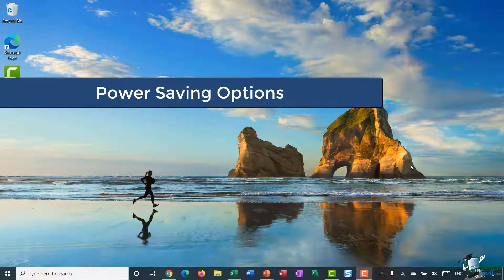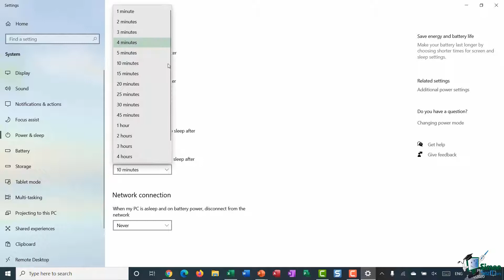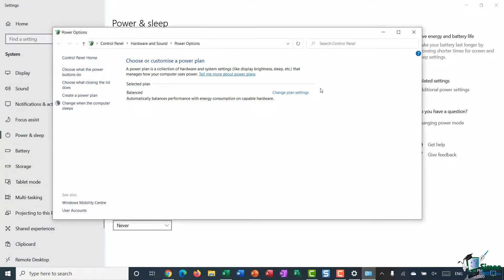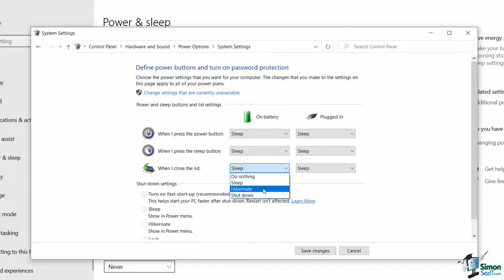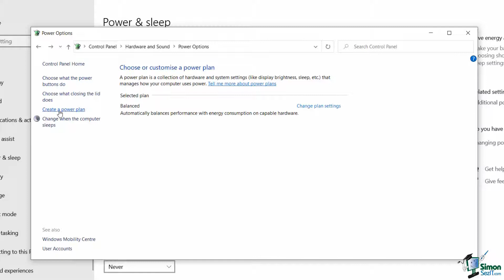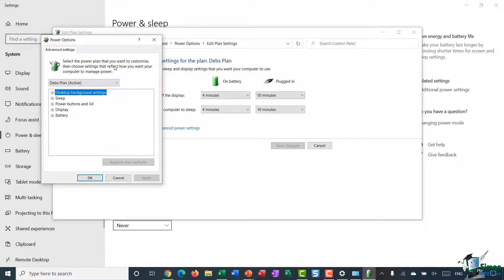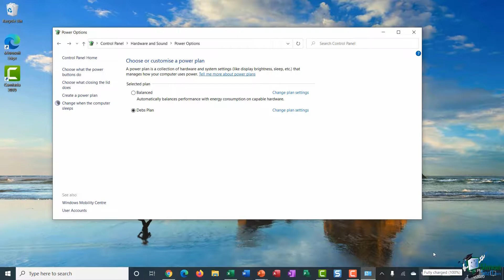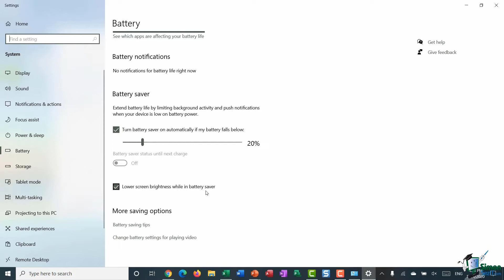Windows 10 Tips and Tricks: Managing Tiles and Apps Displayed Windows 10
✅This Windows 10 tutorial is taken from the full Windows 10 course on Simon Sez IT: ➡️

In this Windows 10 tutorial, we look at how to create a power plan to optimize the amount of power you are using on your PC. We also give you some Windows tips and tricks on how to get the most out of your laptop battery.